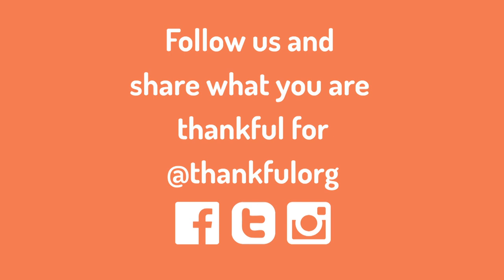Meet Commercial Advisory Board member, Adam Rockefeller Growald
Get to know what inspires our team members and why Thankful is making a difference in their lives.